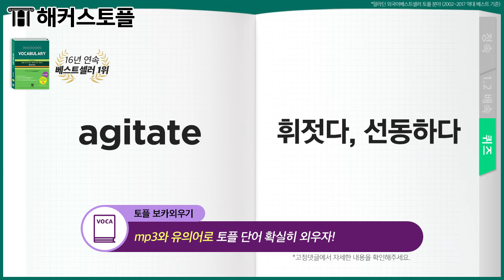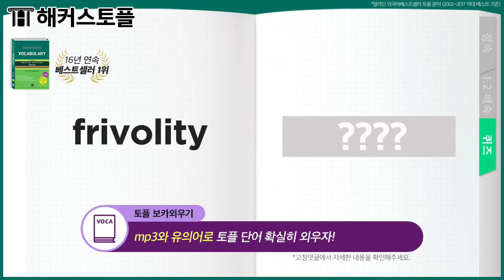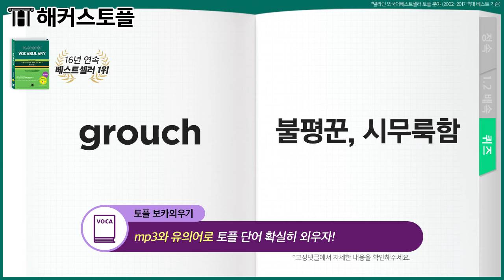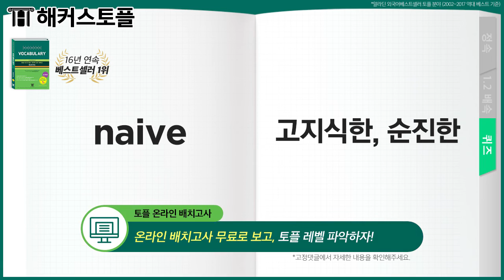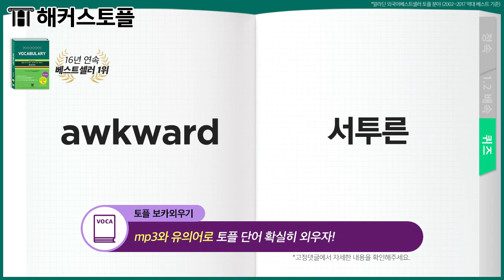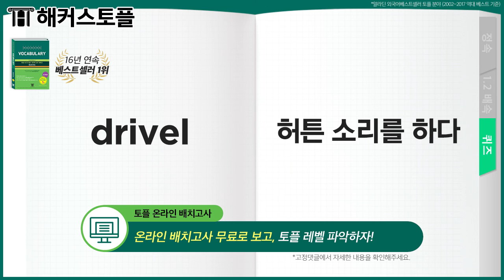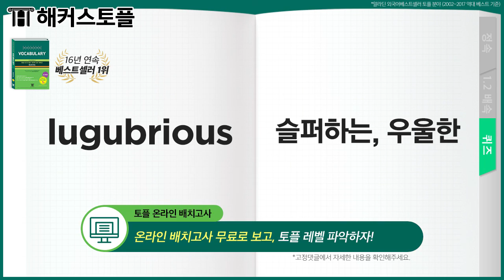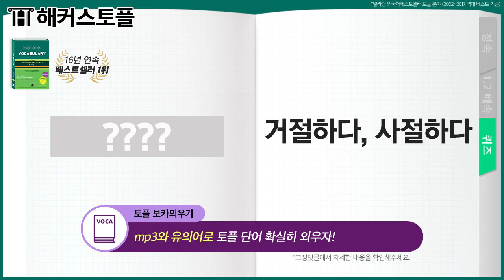토플단어 자면서💤 무한 반복으로 외우는 무의식 토플보카📖 단어암기 영상 DAY30 | 해커스 TOEFL 필수🔥 단어 300개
토플인강+응시료 0원으로 졸업
내 토플 점수는? 무료 레벨테스트

▶정속 00:11
▶1.2배속 13:06
▶퀴즈 23:52 / 28:36

토플단어는 토플리딩 점수를 결정짓는다!!

TOEFL 단어 꿈 속에서 외우는
기적의 단어 암기법!!

무의식 속에서 무한반복으로
머리에 쏘옥~~!